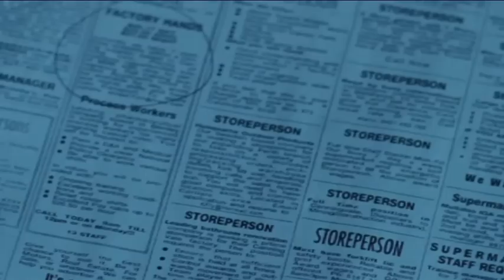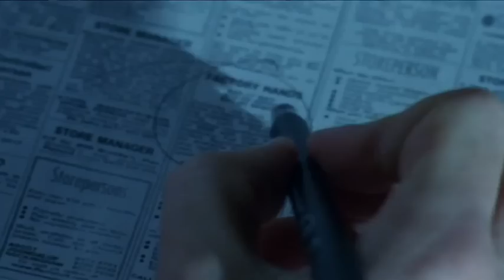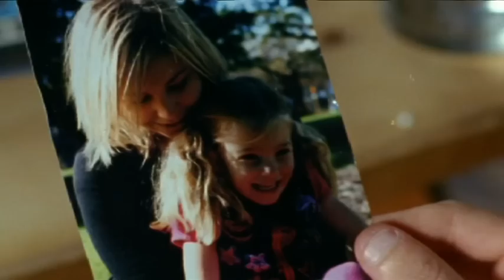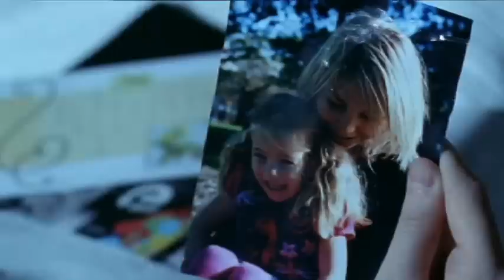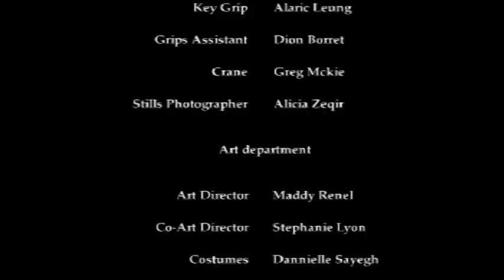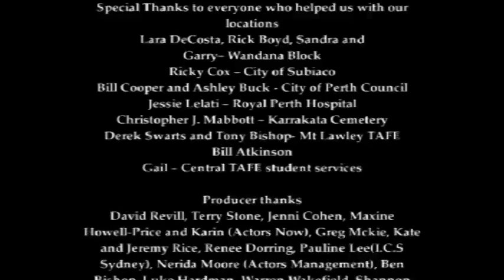Shades of Grey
This film was produced by students at Central Institute of Technology.

Liam Guiney (Director)
Alicia Gibbs (Writer / Dierector of Photography)
Laura Botha (Producer)
Damien Giglietta (Production Designer)
Peter Mcintosh (sound)
Chantel Allen (Editor)
Naomi Hanbury (Narrator)

A film and television qualification from Central could get you a career as a director, set designer, producer, sound director, or editor in film, video or broadcast television.

Central's film and television department functions like a production house, which brings the workplace to you. As a Certificate or Diploma student, you will be able to 'apply for jobs' on the advanced diploma film shoots to practice your skills.